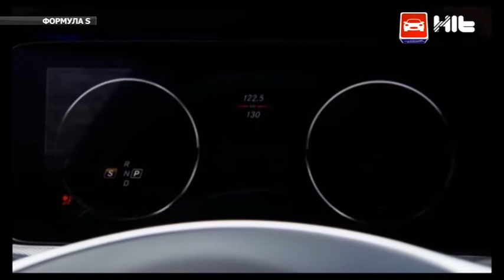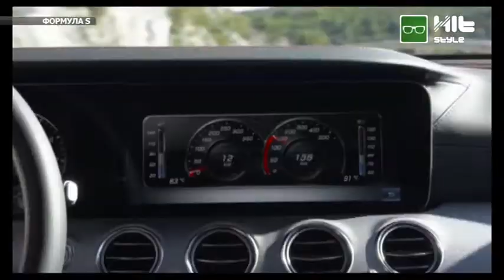Formula S - 11.06.16[RU]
Hit TV это телеканал интересный для каждого казахстанца!
На телеканале рассказывают обо всём, что так интересно знать каждому: о путешествиях, приключениях, моде, кулинарии, спорте, музыке, новостях из мира отечественных звезд  и стильной жизни в самом широком смысле.